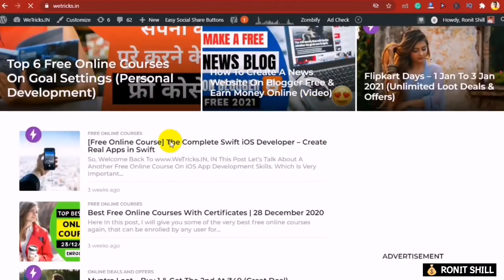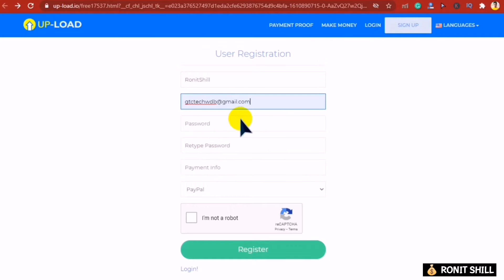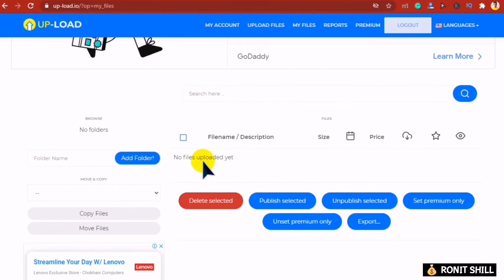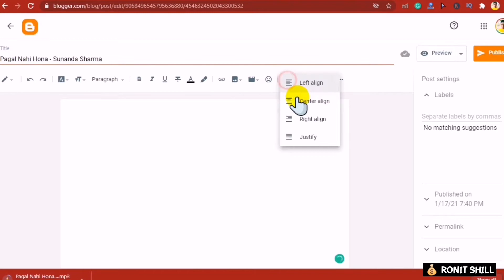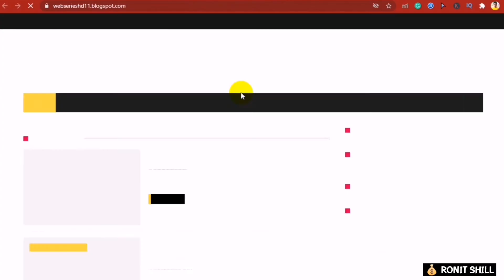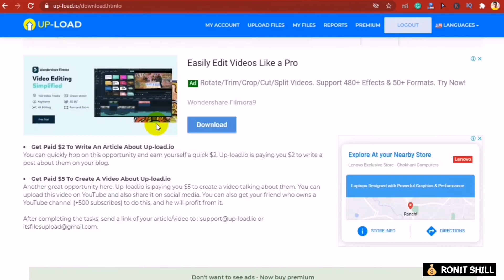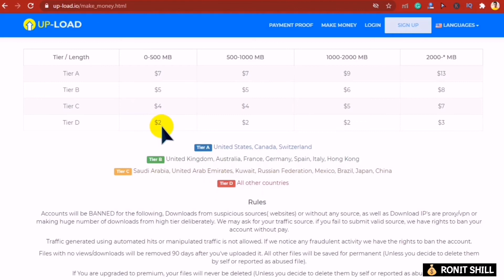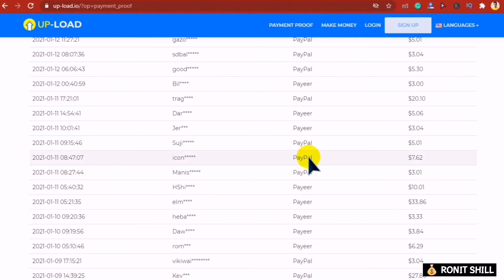Up-load.io (PPD Site) | Adsense Alternative (Episode 1)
How To Earn From Up-load Website | Pay Per Download | Adsense Alternative' Part 1

Google Adsense Is Not Accepting Your Request To Monetize Your Blog Or Website? If Yes, Then You Must Watch This Full Video.

Google’s ad network, AdSense, is a market leader in ad monetization. Almost every successful publisher uses AdSense, or at least starts with it and progresses to Ad Exchange. However, what do you do when you can’t use the network to monetize your traffic?

Top 10 Best Google Adsense Alternatives For Your Website/Blog
1. Up-load
2. Adversal.
3. Taboola Native Advertising.
4. Media.net.
5. PopAds.
6. Adcash.
7. Infolinks.
8. Propeller Ads
9. DropGalaxy
10. Amazon Associates Program.

Don't Worry, I Will Make Video's On Every Alternatives One By One.

Maybe you didn’t get approved for AdSense, or you’re busy appealing an account ban for invalid click activity, or you want to load up your ad stack to increase revenues. Whatever the reason, all is not lost. AdSense may be the market leader, but there are many competitors and Google AdSense alternatives that can provide good eCPMs and supplement ad revenue.